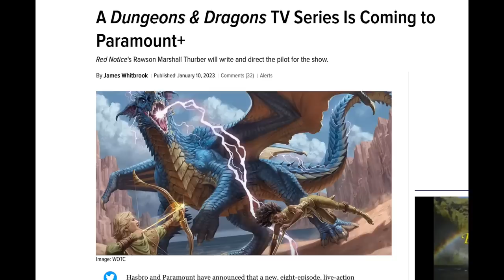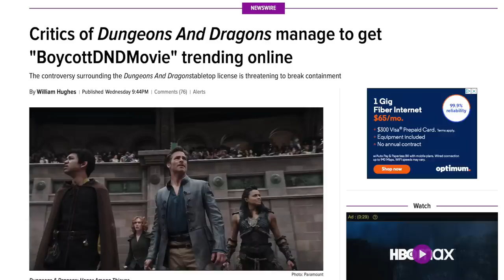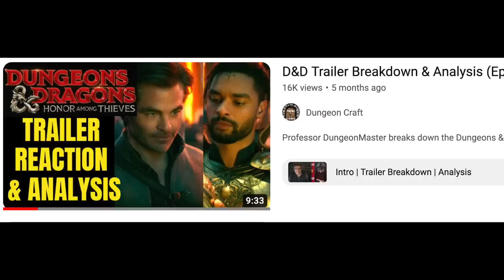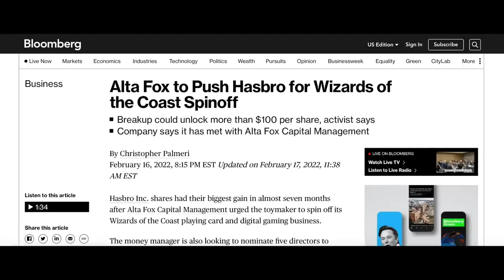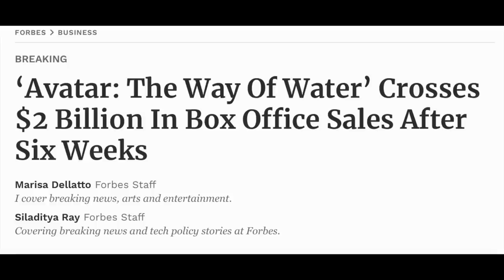Fans Boycott D&D Movie! Will it Bomb? (Ep. 303)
Professor Dungeonmaster analyzes the potential impact of the OGL scandal on the D&D movie. Can a boycott pressure WoTC to change course?